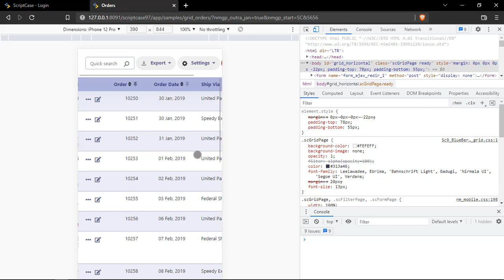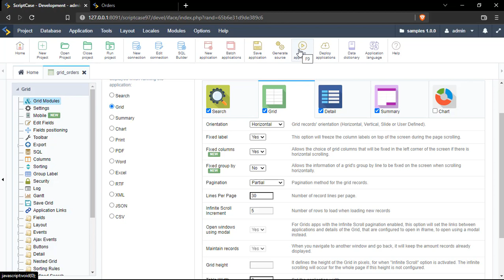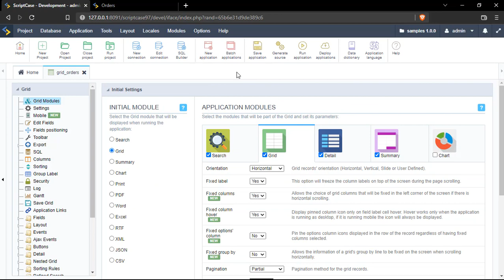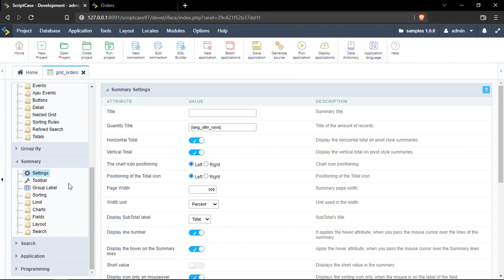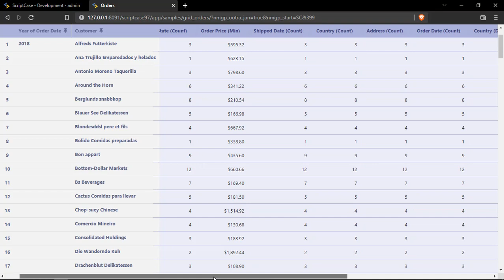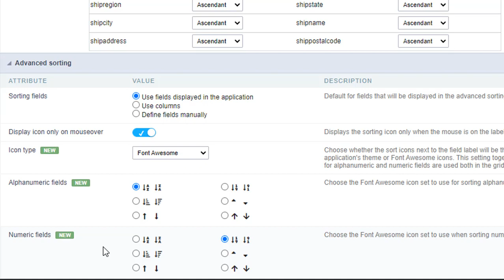Scriptcase 9.7 - Fixed columns options for summaries and grids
This option allows displaying the data of the fixed column during horizontal scrolling, available within the grid application.